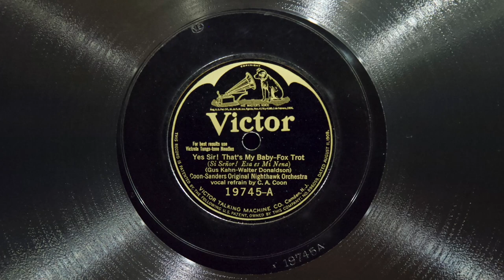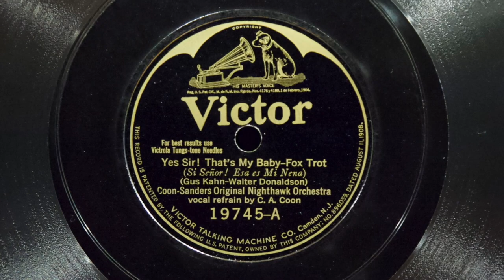Yes Sir! That's My Baby • Coon-Sanders Original Nighthawk Orchestra (EMG Xb Oversize gramophone)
Coon-Sanders Original Nighthawk Orchestra (with vocal refrain by Carleton Coon) plays "Yes Sir! That's My Baby" on Victor electric batwing record 19745-A, played on an EMG Mark Xb Oversize gramophone with a Meltrope III soundbox and a Burmese Colour Needle. Recorded July 28, 1925 in Camden, New Jersey .